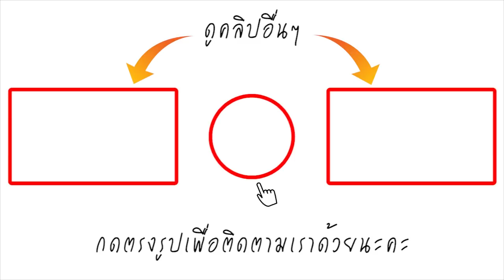ได้ฟังยิ่งหลงรัก! เผยโมเมนต์ น้องปีใหม่ บอกรัก น้าพุฒ แต่เธอเลือกทำสิ่งนี้กับ น้าจุ๋ย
เชื่อว่าหลายคนต้องเคยเห็นโมเมนต์น่ารักๆ ของ "น้องปีใหม่" ลูกสาวคุณแม่คนสวย "แอฟ ทักษอร" กันมาบ้าง ไม่ว่าการเต้นบัลเล่ต์ กิจกรรมที่หนูปีใหม่ชอบ คำพุดสุดเอ็นดูที่คุณแม่เคยเล่าผ่านอินสตราแกรม หรือจะเป็นกิริยามารยาท งานแต่งงานของ ดีเจพุฒ และนางเอกสาวจุ๋ย วรัทยา เช่นเดียวกับโมเมนต์ต่อไปนี้ที่หลายคนอาจไม่เคยรู้ เป็นความน่ารักของน้องปีใหม่ ที่แสดงถึงความเอาอกเอาใจคนรอบข้าง แม้อายุยังไม่ถึง 4 ขวบ